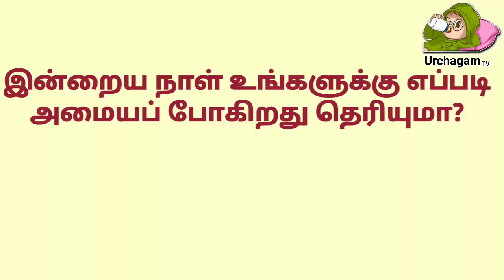31/08/2021 இந்த ராசியினருக்கு இன்று மிகப்பெரிய ராஜயோகம் !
31/08/2021 இந்த ராசியினருக்கு இன்று மிகப்பெரிய ராஜயோகம் !